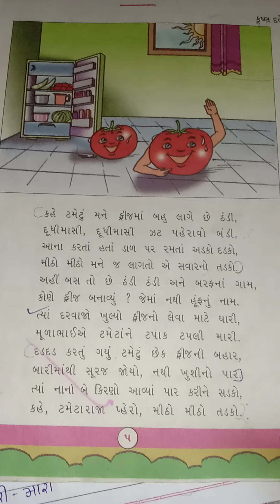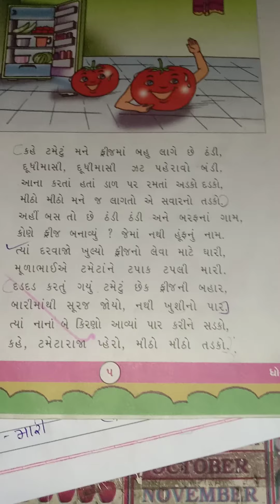27/6/20 std- 6 Eng-med sub-gujrati ch-2